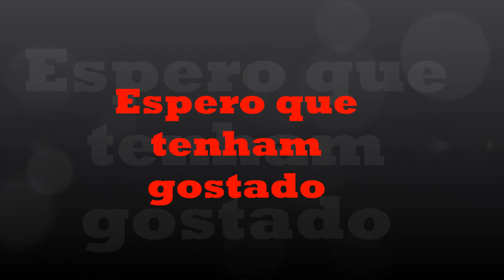intro do fim dos videos nova !!!!!!!!!!!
Vejam amanhã a serie de minecraft survival.